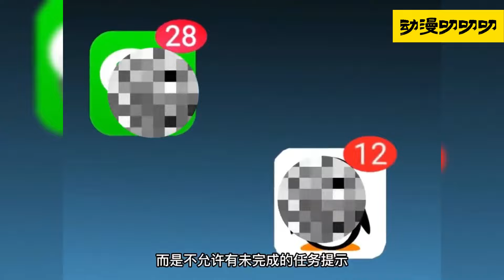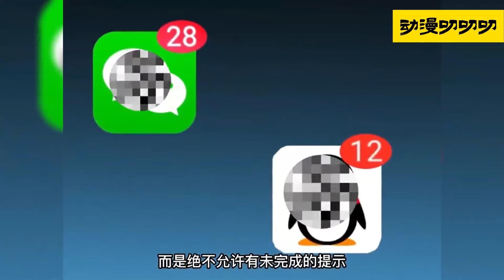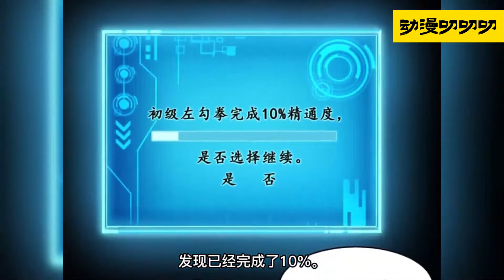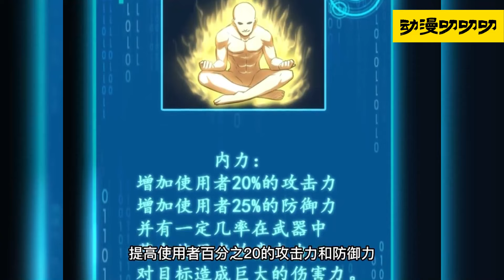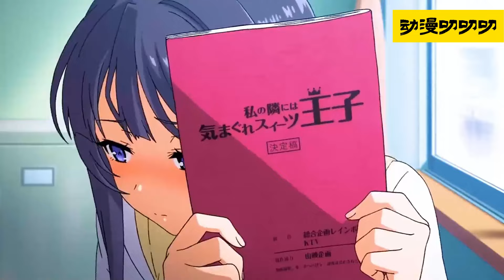💖💖《我靠强迫症上王者》1-15话 | 尹用天是个重强迫症患者， 因为看不惯系统提示的小红点而被迫完成一项项任务，持续变强！